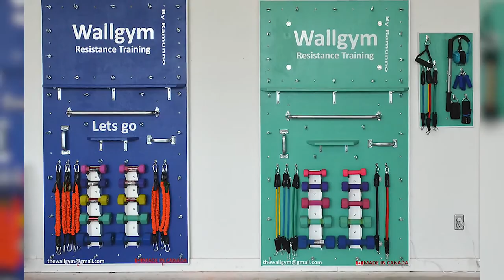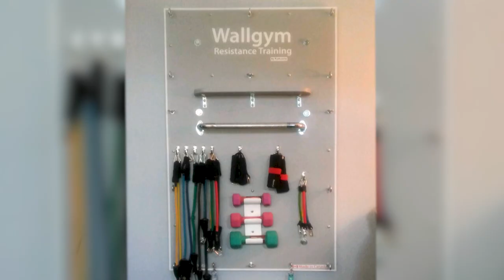Wallgym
Grant Hardy meets the inventor behind the accessible wall-mountable gym known as Wallgym.